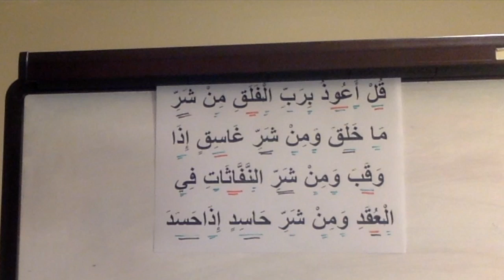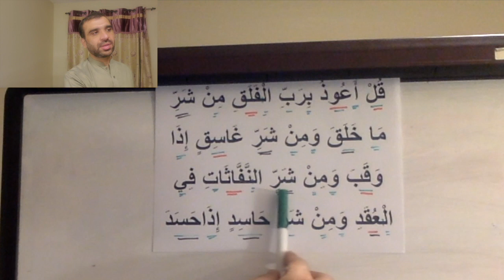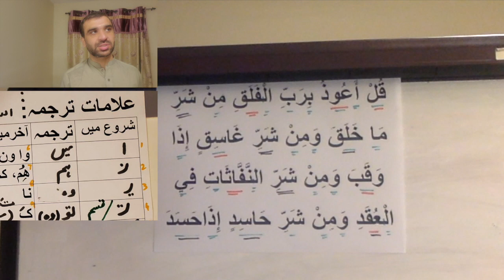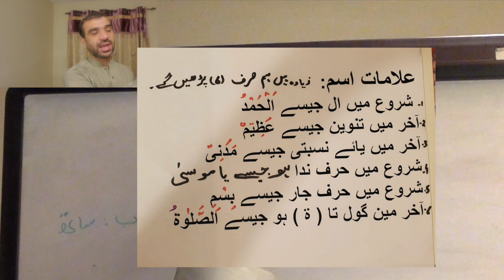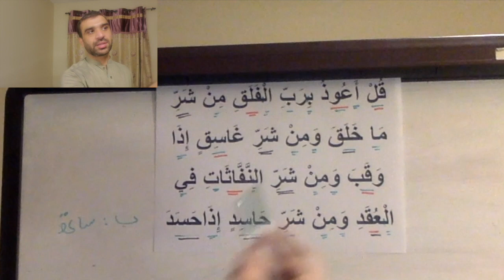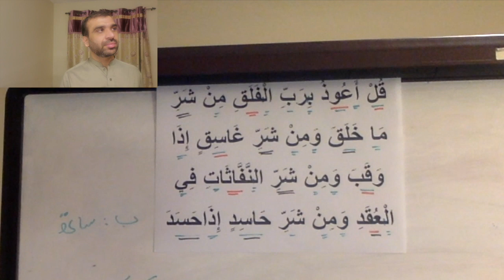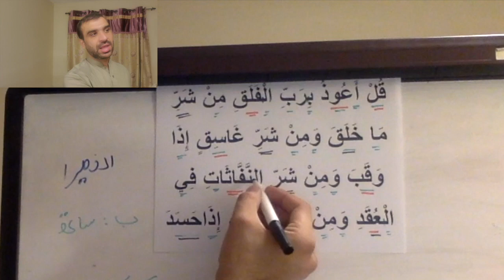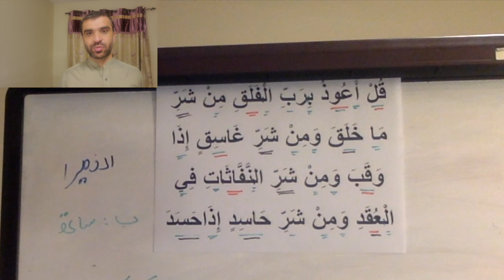Lecture 17-B Quran Translation for beginners with Hafiz Faisal Zaman Advocate From Canada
لیکچر نمبر  17 بی  ترجمتہ القرآن کورس 21روزہ روزانہ ایک گھنٹہ
بوقت: 2 بجے دوپہر پاکستان ٹائم
بوقت: 5 بجے صبح کینیڈا ٹائم
روزانہ 2 مئی سے 23 مئی تک

Arabic Grammar Course for Understanding Qur'an in the Urdu Language, By Hafiz Faisal Zaman advocate.
Topics:
موضوع: